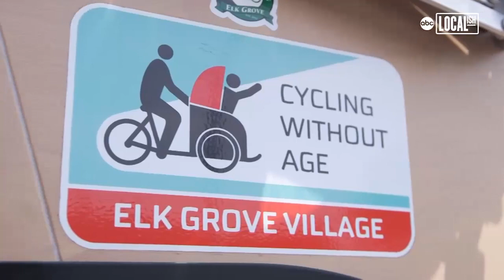Cycling Without Age: 'Couch on wheels' gives seniors thrill of bike riding at no cost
It's the freedom to ride with the wind in your hair - even if you're elderly or disabled. Cycling Without Age takes seniors on a bike ride they won't forget!